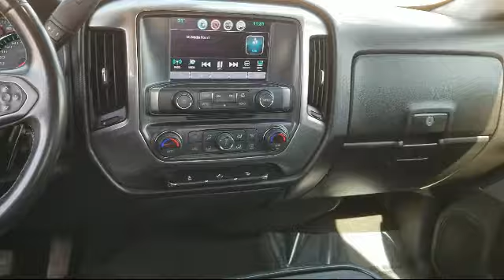2018 Chevrolet Silverado 1500 LT Crew Cab Santa Fe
2018 Chevrolet Silverado 1500 LT Crew Cab Stock Number: 1717U Vin:3GCUKREC2JG310540.

Octane Buick GMC is proudly serving Santa Fe.
Give us a call at or visit our for more information about this or any of our other vehicles.

Octane Buick GMC
2721 Cerrillos Road